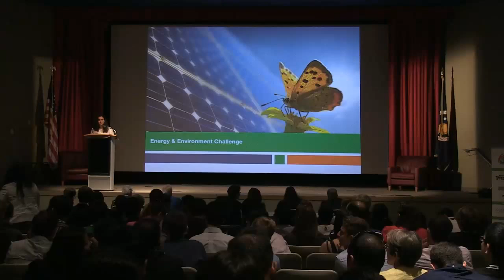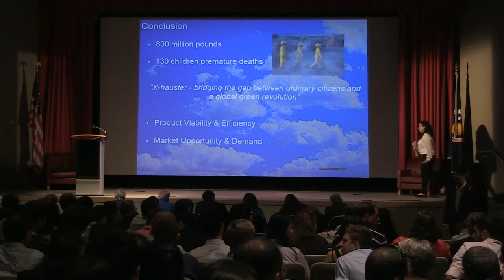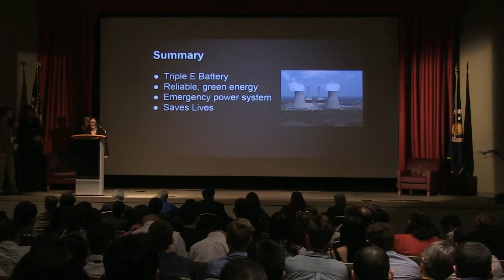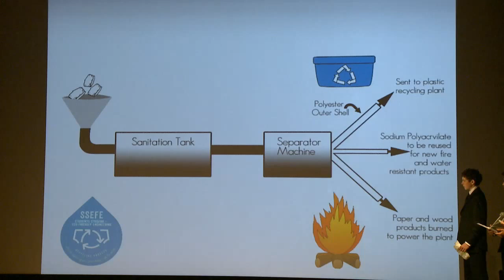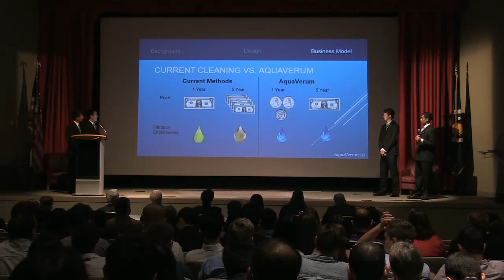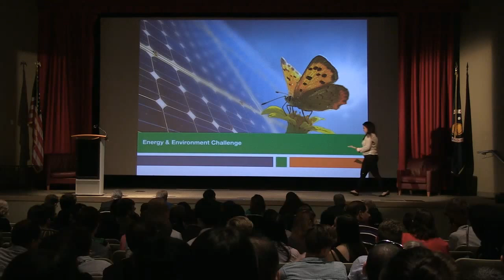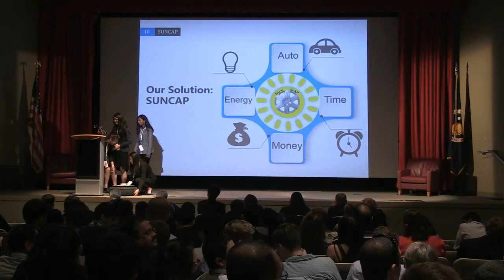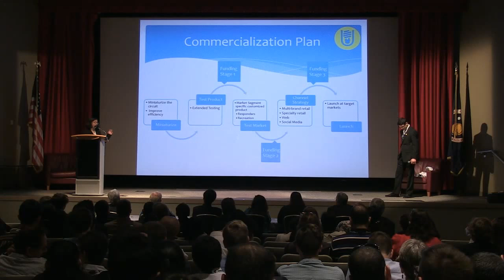Energy and Environment Challenge